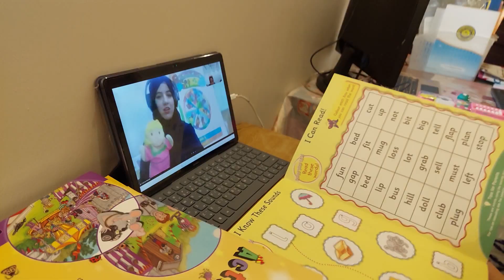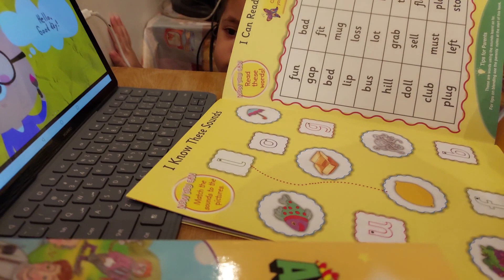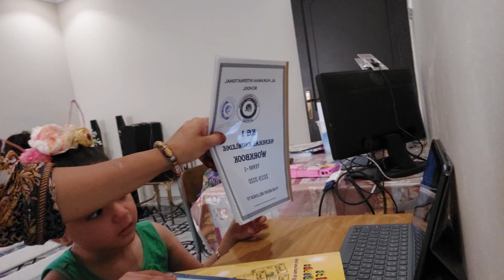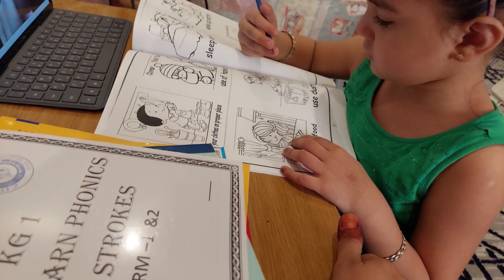First Day School 2021 || Back to School Vlog || Busy Routine || Daily Routine Vlogs || Saudia Life